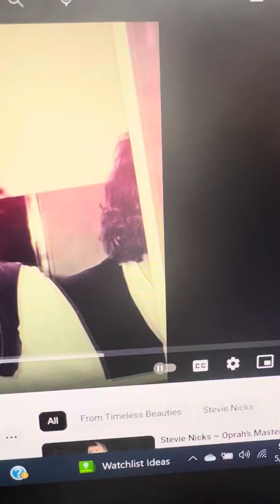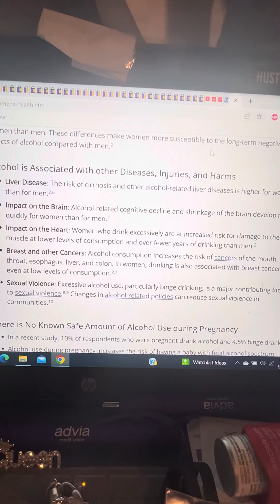Breast implants- alcoholism women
Just a little information from the FDA on the side effects of breast, implants and alcoholism for women. Your body is a temple for God take care of it.  I do not own any of the content featured in this video disclaimer copyright disclaimer under section 107 of the copyright act of 1976 allowance is made for fair use for purposes, such as criticism comment news, reporting teaching scholarship and research fair use is a use permitted by copyright statue it that might otherwise be infringing, nonprofit or personal use, has the balance in favor of Farias, this is for informational, educational and entertainment purposes. Be safe.